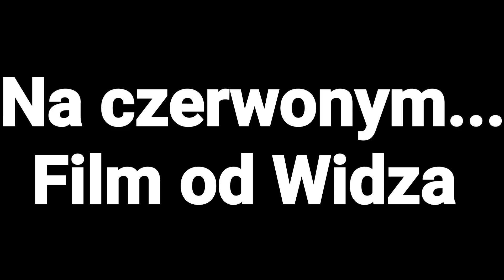Na czerwonym... Film od Widza...